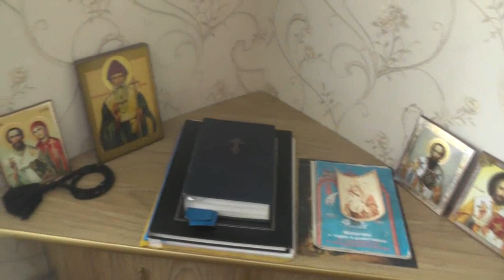Посещение потерянного брата. 29.12.2019